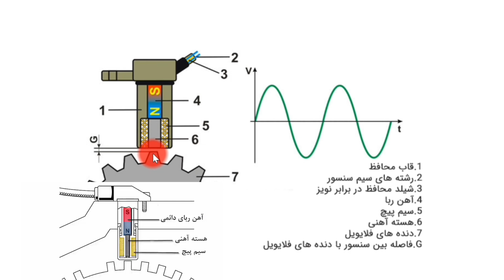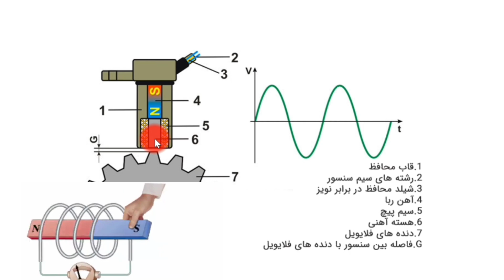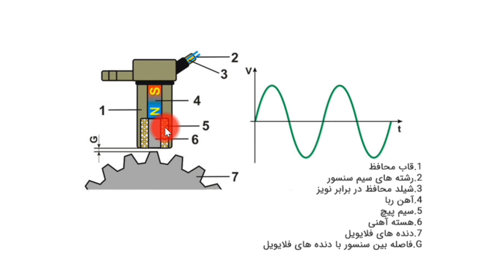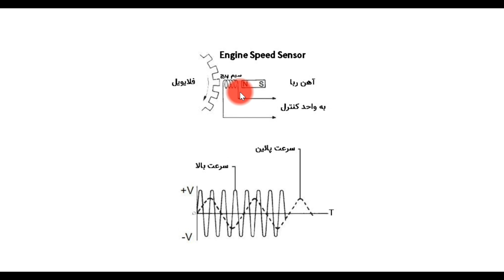اگر ماشین روشن نمیشه، این سنسور رو چک کن! (راهنمای کامل و عیب یابی سنسور دور موتور)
آیا تا به حال خودروی شما بدون دلیل استارت نخورده یا در حین حرکت خاموش شده؟ یکی از دلایل مهم این مشکل، سنسور دور موتور است! 🚗

در این ویدیو، به‌صورت کامل و ساده توضیح می‌دهم:
✔️ سنسور دور موتور چیست و چه کاری انجام می‌دهد؟
✔️ نشانه‌های خرابی سنسور دور موتور چیست؟
✔️ چطور می‌توانیم این سنسور را تست کنیم و از سلامت آن مطمئن شویم؟
✔️ روش صحیح تعویض سنسور دور موتور 🚀

🔧 این ویدیو برای تمام رانندگان، علاقه‌مندان به خودرو و حتی مکانیک‌های تازه‌کار مفید است. پس تا انتهای ویدیو همراه من باشید و یادتون نره که نظرات و تجربیات خودتون رو در کامنت‌ها بنویسید!

🔴 حتماً ویدیو رو لایک کنید و برای دیدن آموزش‌های بیشتر، کانال رو سابسکرایب کنید!